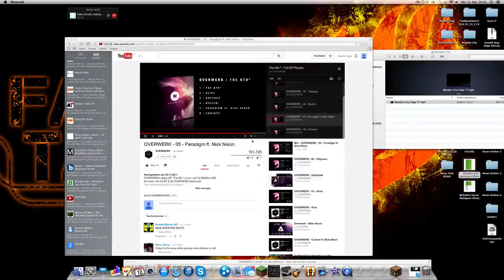Wooden City Folg 80| WM 2014 in Brasilie?| Wooden Media [Schweizerdeutsch/HD]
Abos gits natürlich gratis :D

Mod`s von Brandon^^:
 - Voxel`s Mini Map
 - Optifine

Team von Wooden Media:
- Brandon
- Andi
- Fabio